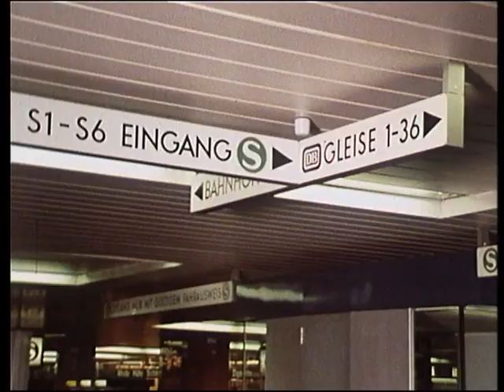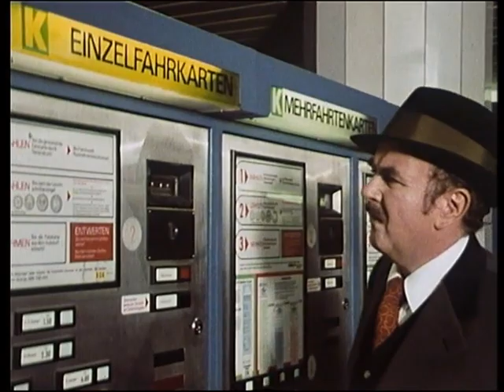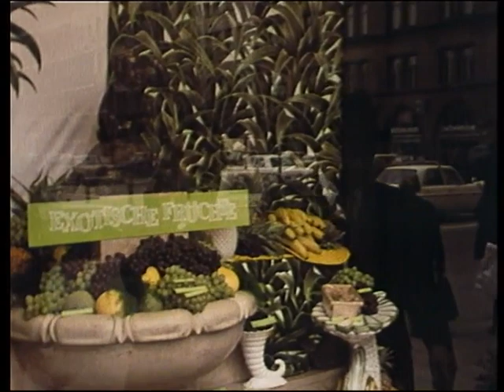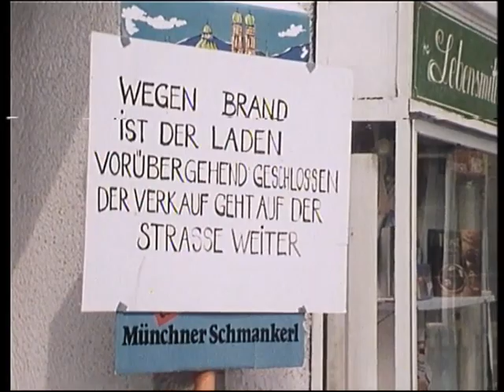Spannagl & Sohn ,,Anregungen aus der Großstadt Folge 9-13 1976